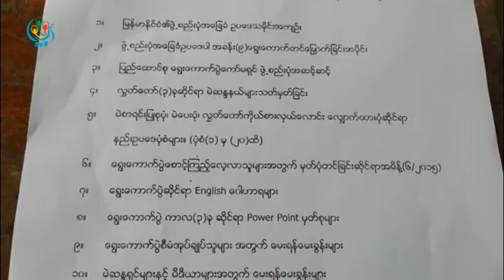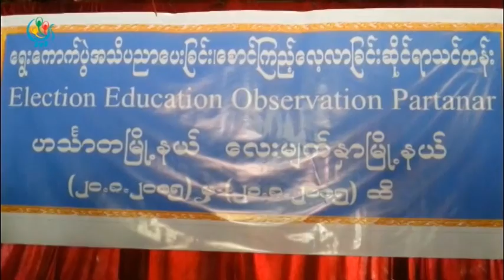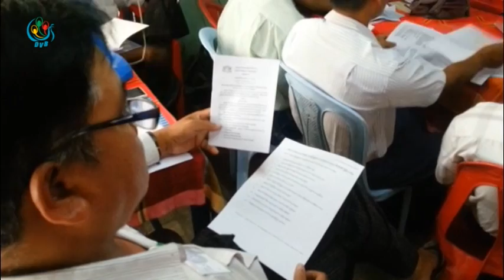DVB - ေရြးေကာက္ပြဲ ေစာင့္ၾကည့္ေလ့လာျခင္းဆိုင္ရာ အသိပညာေပး သင္တန္း ပို႔ခ်ေပးေန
ဟသၤာတၿမိဳ႕မွာ ေရြးေကာက္ပြဲပညာေပးေရးနဲ႔ ေစာင့္ၾကည့္ေလ့လာေရး မိတ္ဖက္မ်ား (အီးအီးအိုပီ-ျမန္မာ)အဖြဲ႔ဦးစီးျပီး ေရြးေကာက္ပြဲ ေစာင့္ၾကည့္ေလ့လာျခင္းဆိုင္ရာ အသိပညာေပးေရး သင္တန္း ပို႔ခ်ေပးေနပါတယ္။   ခြန္ဘသာ တင္ဆက္။ ရုုိက္ကူး - ျပည့္ၿဖိဳး DVB TV - 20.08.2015